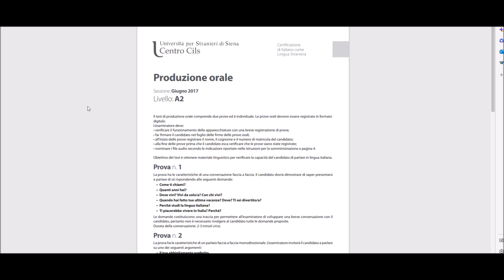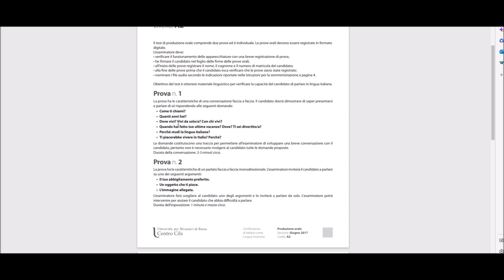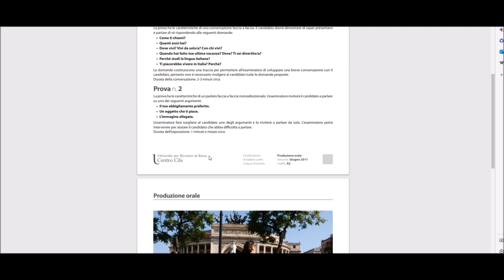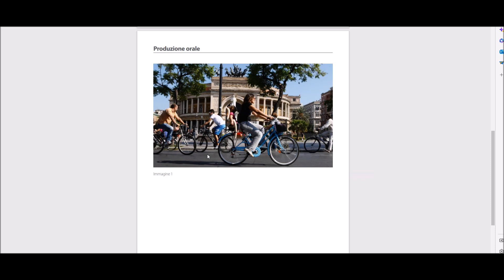CILS A2 | giugno 2017 | Prova Orale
Un esempio della Prova Orale dell´Esame CILS A2